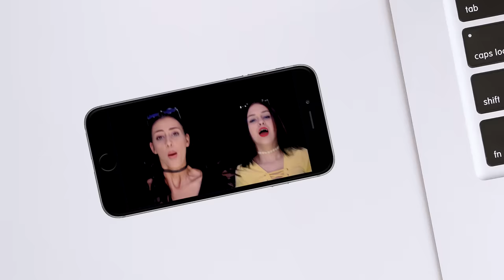NEMAZALÁNY x LIL G - MALIBU (Official Music Video)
LAST PROJEKT RECORDS

A DAL ELÉRHETŐ MINDEN DIGITÁLIS PLATFORMON!